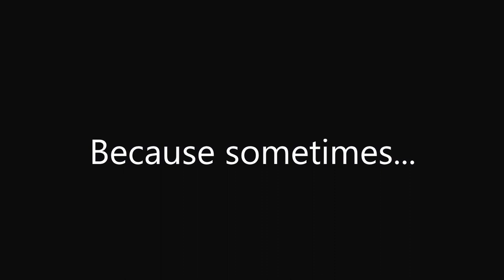Husky Love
Maya and Pearson, playing in the yard after their morning walk. It was such a peaceful morning.